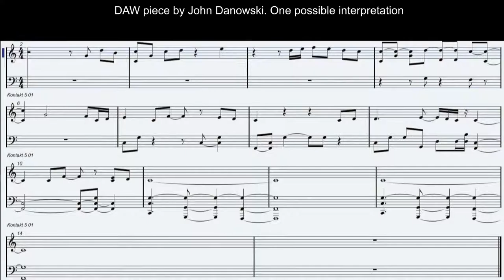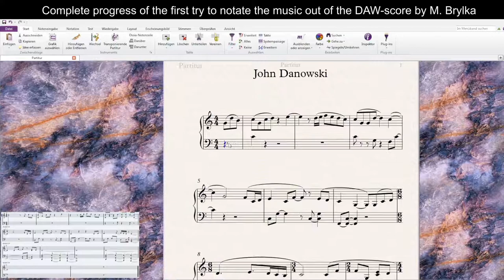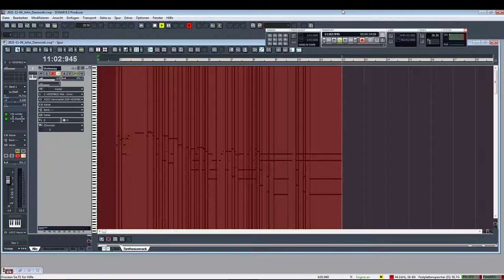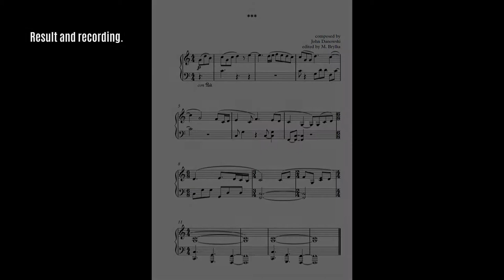2021 11 04 John Danowski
Work in progress and result of a short composition by John Danowski originally composed and written only in a DAW.

Such "scores" of DAW´s are not playable by a human person. It´s necessary to transform them to a readable sheet music. That´s what this video is for: Showing the process of transformation.